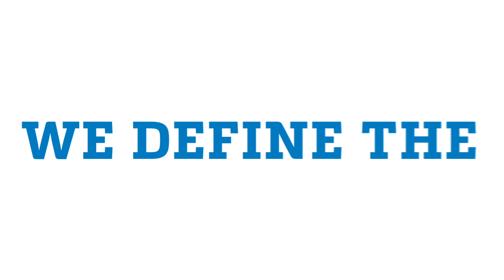Meet new Coyotes Basketball Coach Andy Newman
Andy Newman, Cal State San Bernardino's new men's basketball coach, brings a winning mindset and tradition with him. The winningest coach ever at his previous post at the University of Texas of Permian Basin, Newman says he wants to establish a program that eventually will be among the top programs in the western region, year-in and year out.